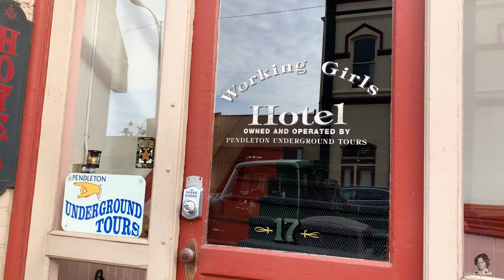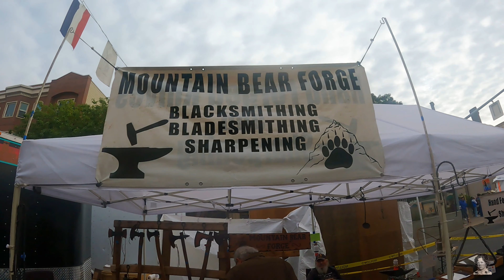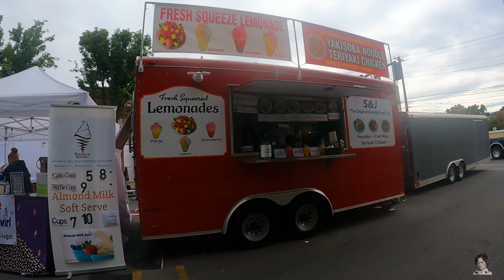Жизнь в Америке.Такое вы не видели.Часть 61.Парад на Диком Западе.Конкурс красоты местных индейцев.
Такая жизнь в Америке. Такое вы не видели. Часть 61. Парад на Диком Западе. Конкурс красоты местных индейцев. Пендлетон, штат Орегон.

Мой канал для тех, кто хочет посмотреть, как живут люди в других странах. И не только!
Рада, что вы смотрите мои видео!